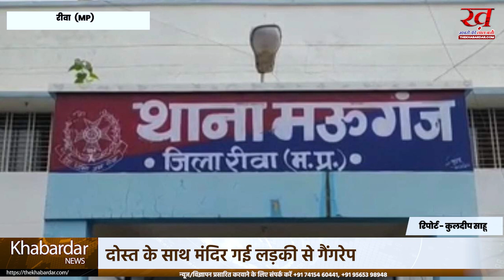रीवा में दोस्त के साथ मंदिर गई लड़की से गैंगरेप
रीवा जिले में एक नाबालिग लड़की के साथ दरिंदगी का मामला सामने आया है। पुलिस के मुताबिक किशोर अपने दोस्त के साथ नईगढ़ी थाना अंतर्गत अष्टभुजी माता मंदिर गई थी। वहां पूजा अर्चना करने के बाद मंदिर के बगल में स्थित जंगल में जाकर दोनों एक दूसरे की फोटो खींचने लगे। इसी बीच मंदिर के पास वाले गांव से 6 आरोपी पहुंचे।

मध्यप्रदेश के इंदौर के पलासिया थाना क्षेत्र में क्राइम ब्रांच ने एक स्पा सेंटर पर बड़ी कार्रवाई